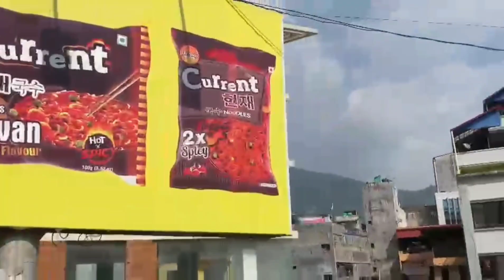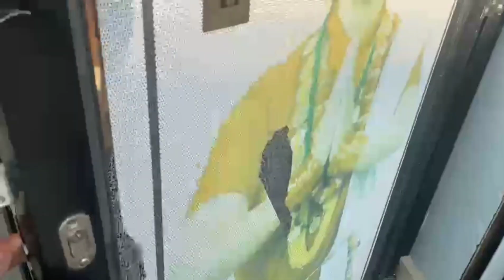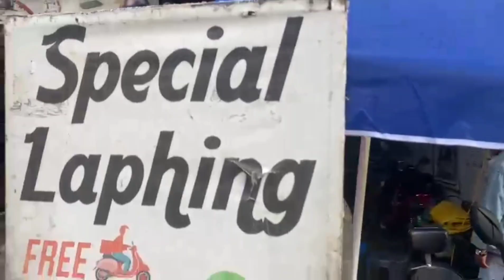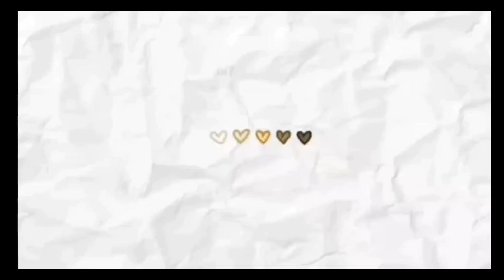Random vlog with my friends ❤️goodvibes